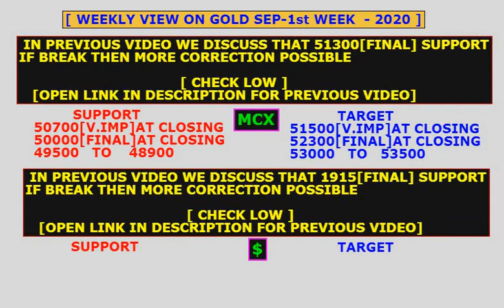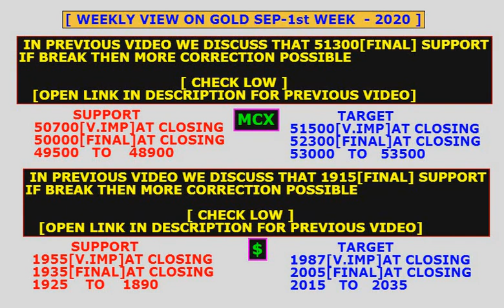trading strategy for gold